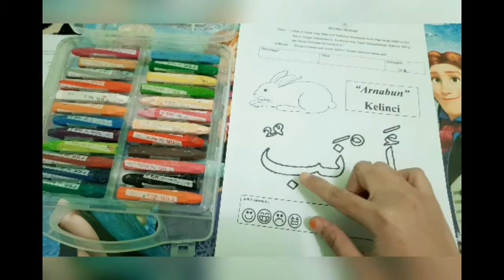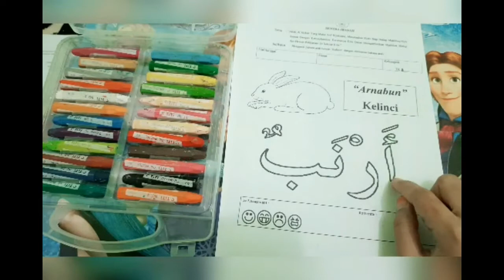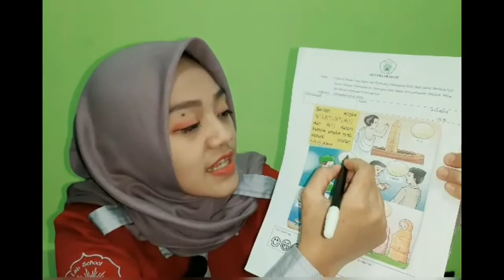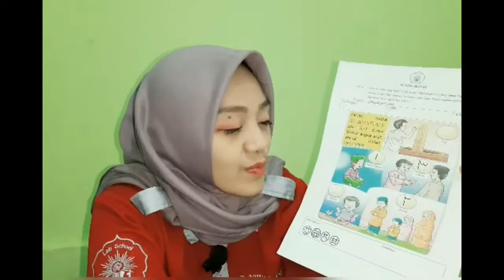Sentra Ibadah || TKB 1 mengenal bahasa arab 2 mengurutkan rukun islam || KB TK LAB SCHOOL FIP UMJ